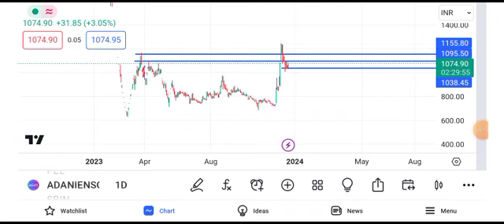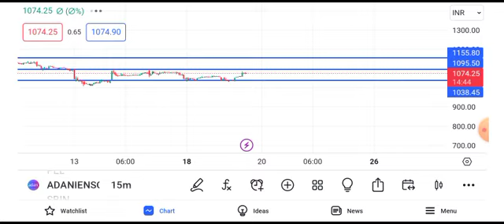adani energy solutions share news today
adani energy solution share latest new,
rural electrification corporation share,
johnson pharma share latest news,
sgn telecom share latest news,
absl share latest news,
central bank share latest news,
adani share new update,
adani enterprises future share price,
will adani share price increase,
gi solutions share latest news,
amdind share latest news,
adani energy solutions share latest news today,
adani green energy stock today news,
adani green energy stock future,
adani green multibagger - renewable energy company,
ces ltd share latest news,
ces ltd share latest news today,
bsel infra share latest news today,
bsel infra share latest news,
adani energy share latest news,
geojitfsl share latest news